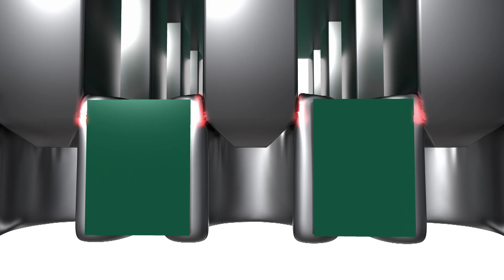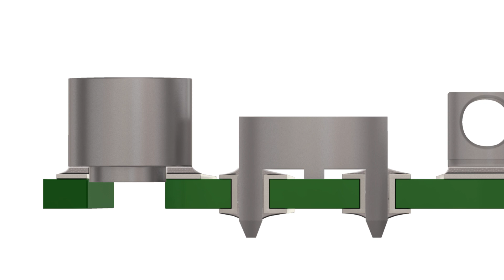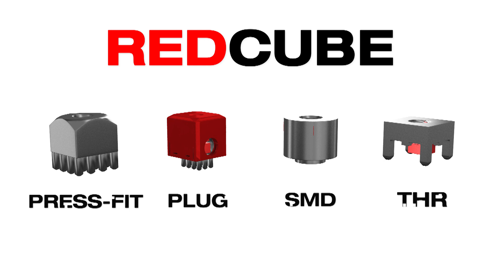REDCUBE Terminals - Innovative High Power Contacts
REDCUBE terminals are the most reliable high-power contacts on the PCB level. Low contact resistance guarantees minimum self-heating. Four different designs cover all leading processing technologies and offer a wide range of applications.

Use redCUBE and mention @we_online to discuss it on Twitter with us.